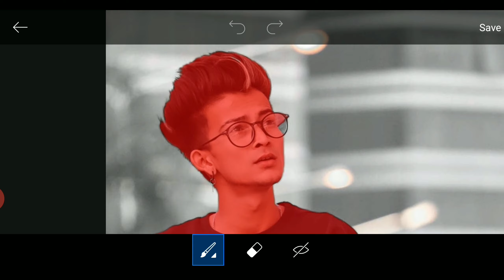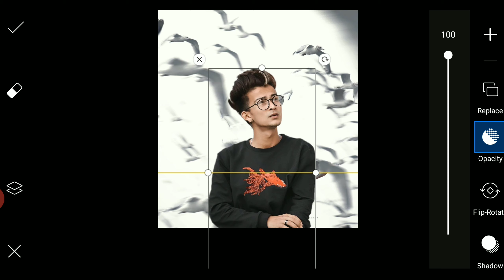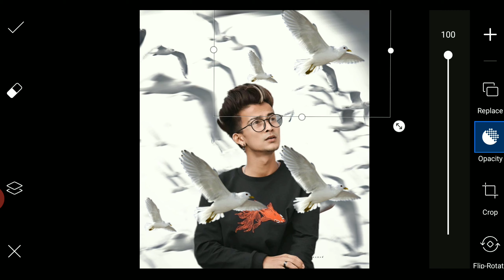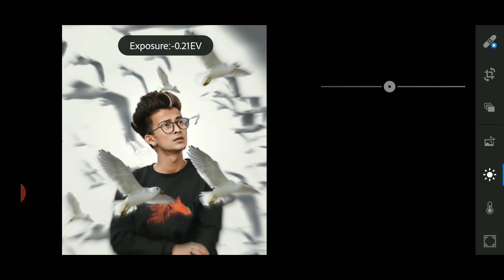Birds Flying Editing In Picsart | Vijay Mahar Photo Editing | Positive Vibes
Hello

Cover Topics

how to edit photo for instagram

picsart editing 2020 in hindi
cb editing new 2020
cb editing photoshp
cb editing kaise kre
fake ove photo editing picsart
new picsart photo editing 2020
picsart new editing cb 2020
happy birthday photo editing
new editing
new editing picsart 2020
new trending photo editing
photo kaise edit kre
photo kaise edit krte h
photo kaise editi kiya jata h
photo kaise edit krta hain
photo kaise edit kare picsart se
photo kaise edit kr skte h
photo kaide edit krena
instagram photo editing
instagram photo editing photoshop
instagram photo editor
instagra photo editing malayam
instagram photo editing snapseed

lightroom tutorial
new style photo pose boy 2020
snapseed editing
snapseed
snapsedd background change
snapseed photo editing background
snapseed photo editing malayam
snapseed tutorial
snapseed photo editing tamil
snapseed photo editing telgu
vijay mahar
vijay mahar photo editing lightroom
vijay mahar water photo editng
vijay photo editing kaise kare
cb background download
cb background
cb background edit
cb background photo
cb background edit kre kare